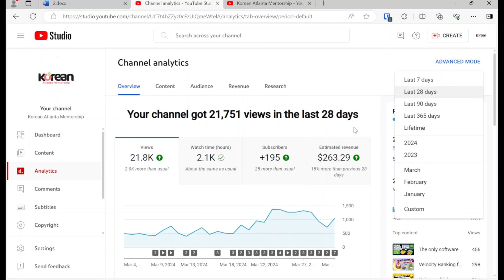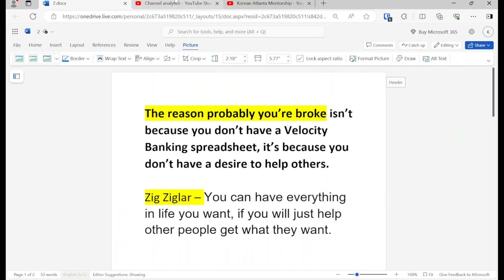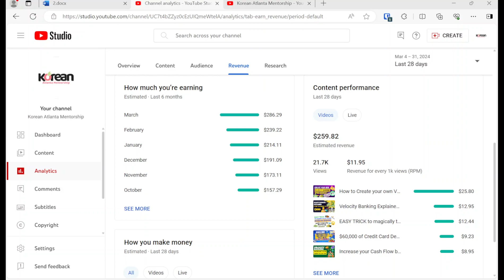Most people are their own worst enemy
In this video, we will review how people are their own worst enemy because they live in a scarcity mindset and have no desire to help others.